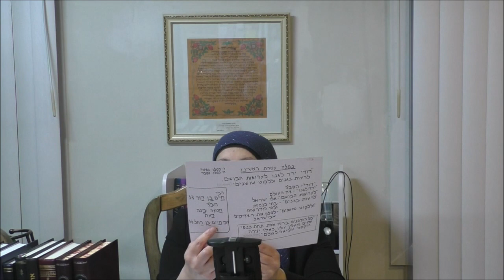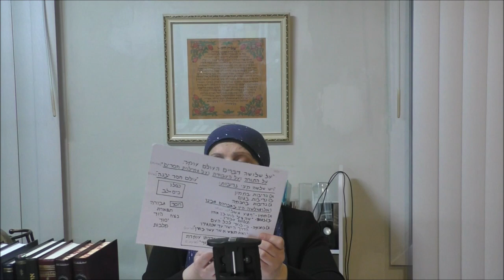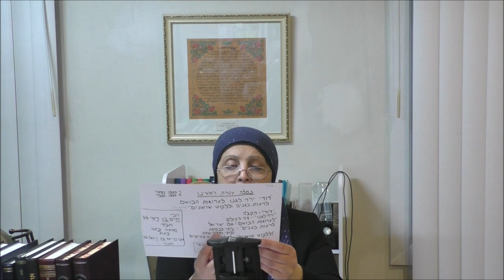Devar Torah for the blessed memory of Rabbi Haim Yosef Sharabi Zt"l Zya"a. 12 01 2020 English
Devar Torah for the blessed memory of Rabbi Haim Yosef Sharabi Zt"l Zya"a.